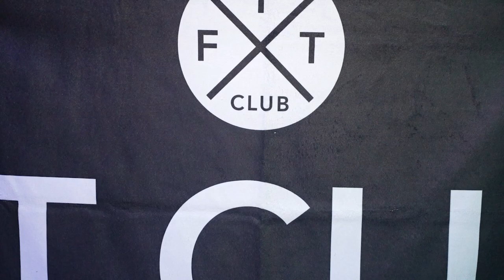Do this to fix emotional eating once and for all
🔥💪 Want to fix emotional eating once and for all? Check out this video! 🔥💪

Do you find yourself standing in front of the fridge or pantry, looking for something to do? Do you eat to fill time, even if you're not hungry? Here are some tips to help you break the cycle:

✅ Identify why you are eating.
✅ Track your food and know how many calories you are eating.
✅ Change the narrative on celebrations.
✅ Have your fridge ready.
✅ Don’t stuff, don’t starve.